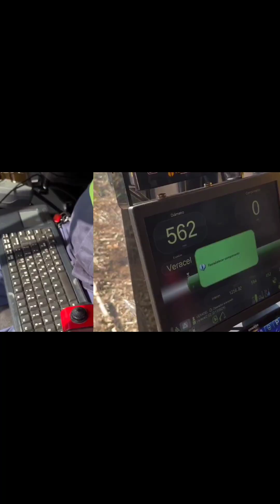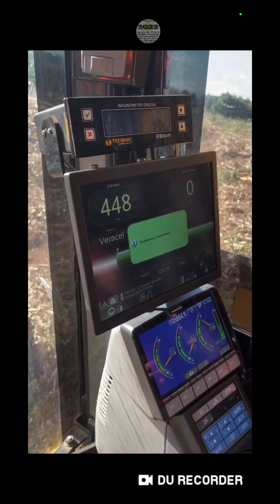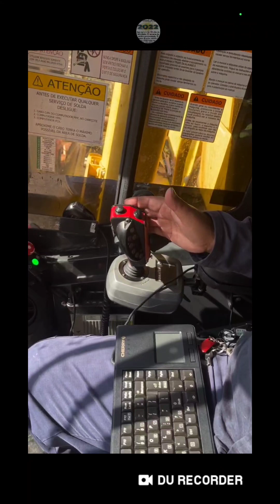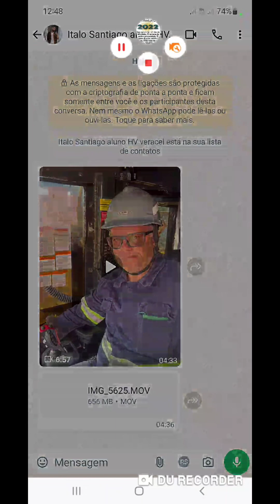Comodos da pc200F